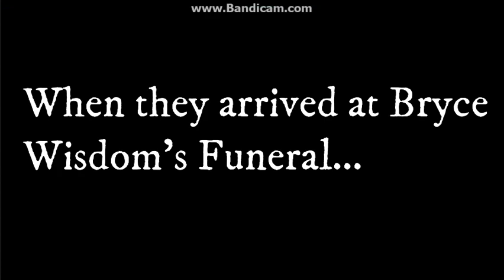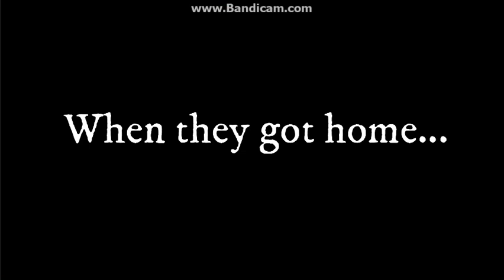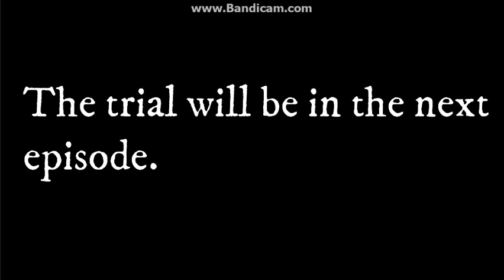Bowser disrespects Bryce Wisdom's funeral/Grounded/Arrested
For Bryce Wisdom, an angel that left us too soon...
I created this using Paint 3D and Filmora